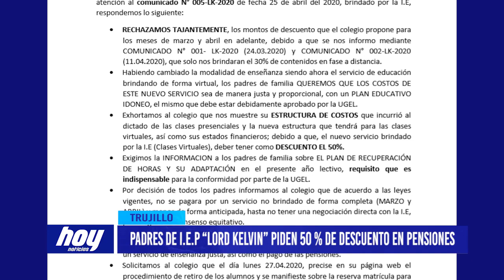Padres de familia I.E. "Lord Kelvin" piden 50% de descuento en pensiones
El vocero de la Asociación de padres de familia del colegio particular Lord Kelvin que se formó tras la pandemia, señaló que el colegio rebaje el costo de las pensiones en cincuenta por ciento, además piden que las clases virtuales sean de calidad.